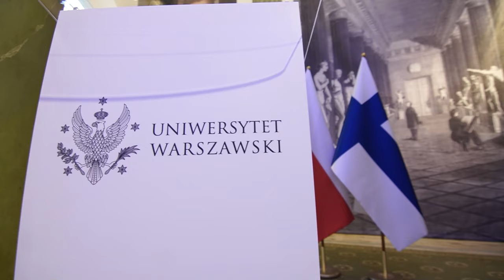President of the Republic of Finland's meeting with the students at University of Warsaw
On November 21, 2023, we hosted HE the President of the Republic of Finland Mr Sauli Niinistö at the University of Warsaw.

The UW community came in large numbers for the meeting which took place in the Column Hall of the UW Faculty of History. HE the President of the Republic of Finland, Sauli Niinistö, was welcomed by the rector of University of Warsaw, Prof. Alojzy Z. Nowak.